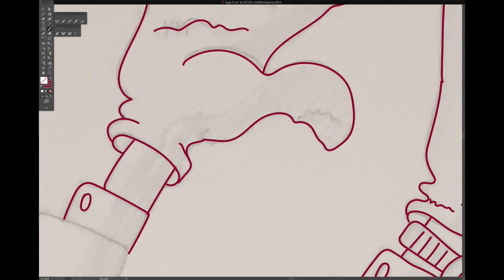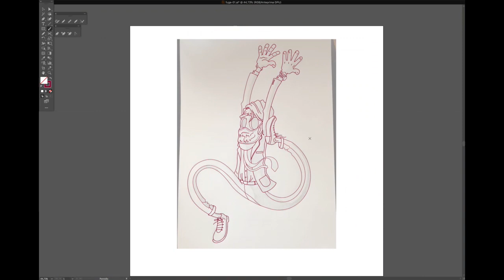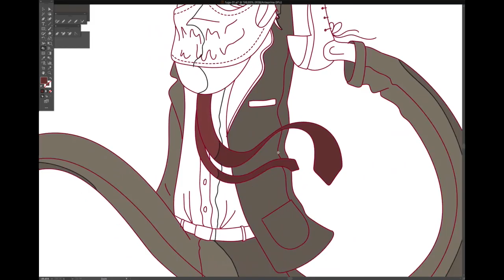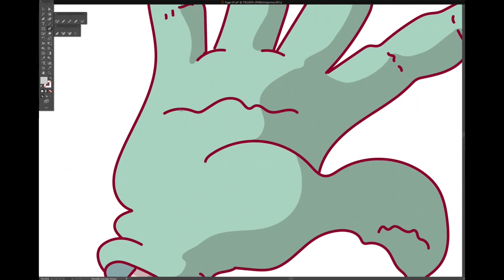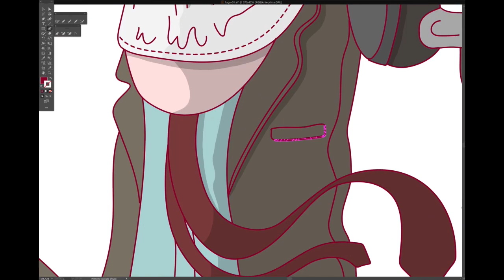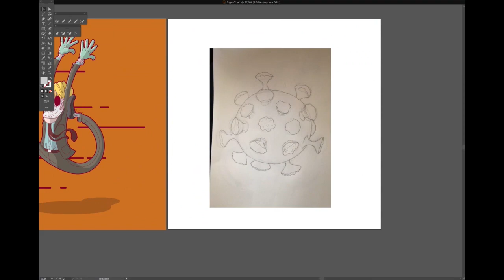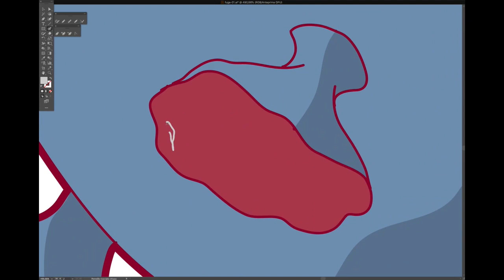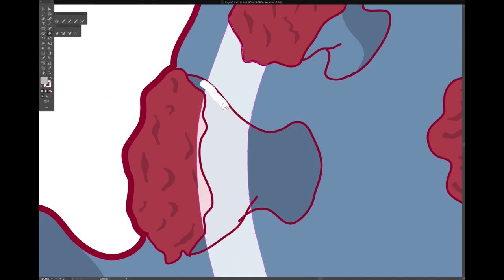stay safe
speed painting of my last illustration, nothing fancy, just adobe illustrator